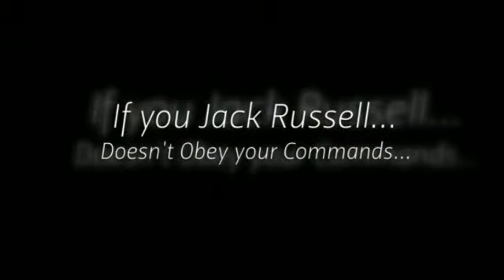Training A Jack Russell Terrier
Probably you need some Jack Russell information if you want to train your dog appropriately. Well, it's obvious that if you want to educate your lovely dog then you must to know some things about it...

For example, do you know that the Jack Russell is a dog with lots of energy? It needs to run and play and make lots of exercice to be calm and quiet. Or, you know, the Jack Russell learns better if you praise it, not if you punish it.

Well, you need some Jack Russell information to train your dog, of course, but don't worry: you can find everything you need just right here.